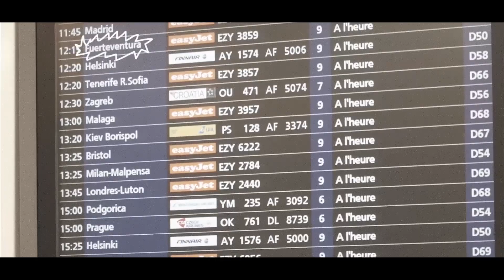Aftermovie Surf UTC 2018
Le voyage de Surf UTC à Fuerteventura du semestre A17

Publié 2 ans plus tard car il avait été oublié au fond d'un disque dur